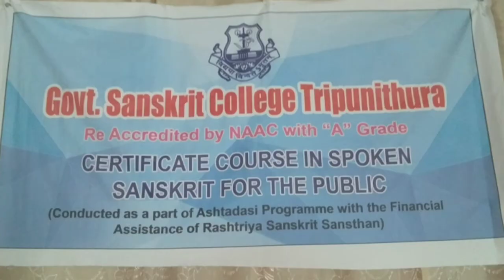Certificate Distribution Ceremony of Sanskrit Students of Govt.Sanskrit College,Tripunithura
After the Successful completion of one year Sanskrit Course at Govt.Sanskrit College, Tripunithura, the Students were Awarded with Certificates. The Certificates were given by Dr. G.Ganghadharan.